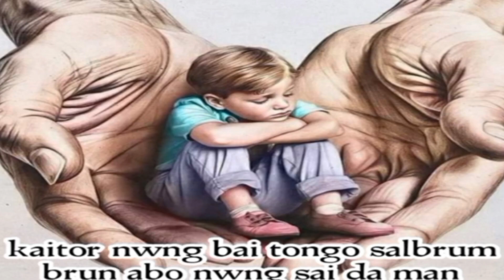A/S shop ni video 10.05.2024 🙂